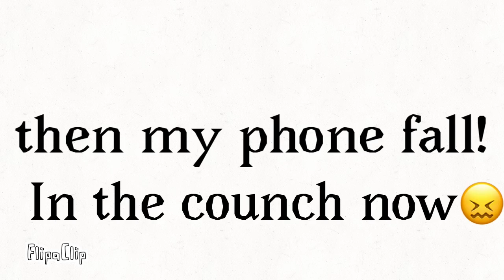IM BACK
It been so long so I’m back